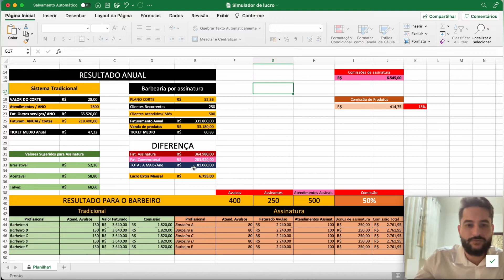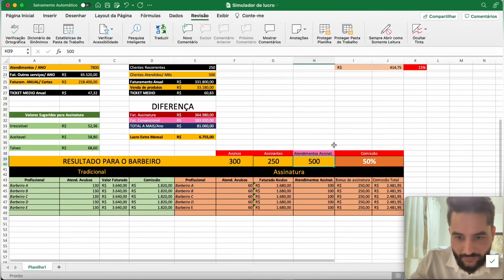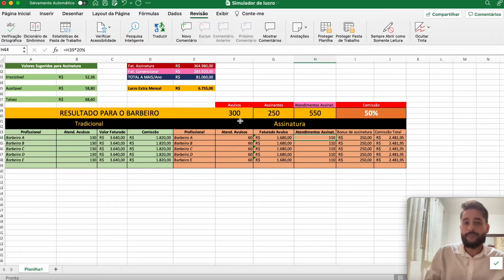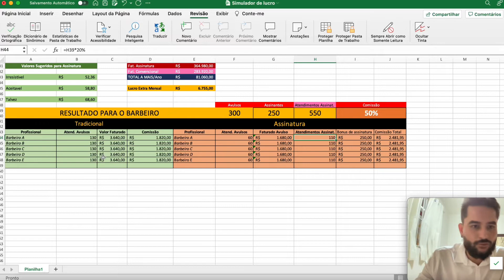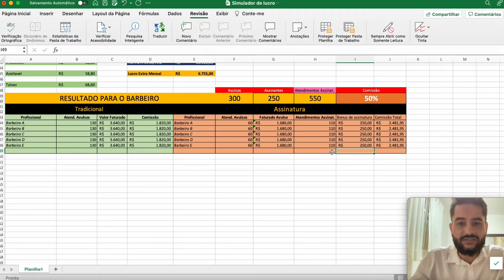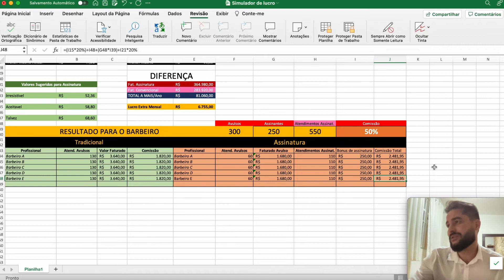Barbearia por assinatura vale a pena para o barbeiro? Ou só para o Dono?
Aprenda tudo sobre gestão de barbearia e barbearia por assinatura.